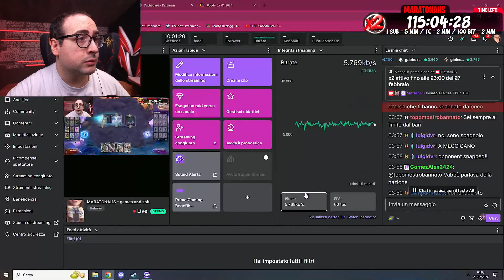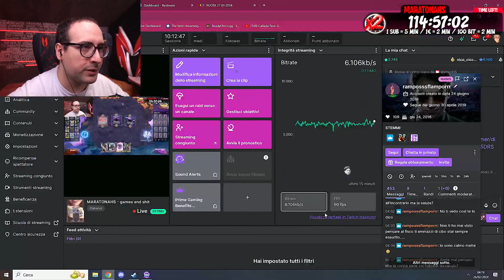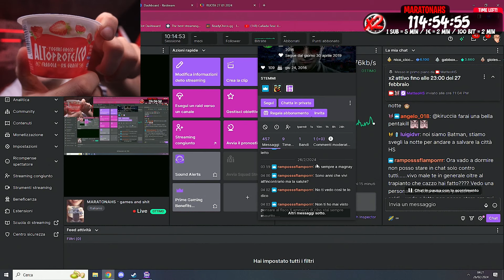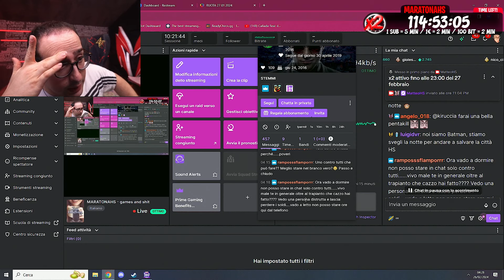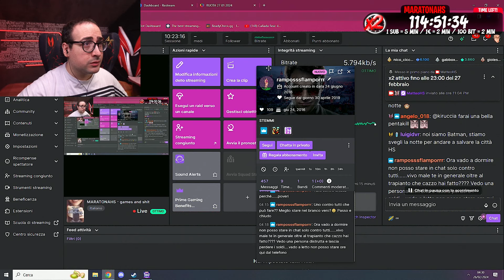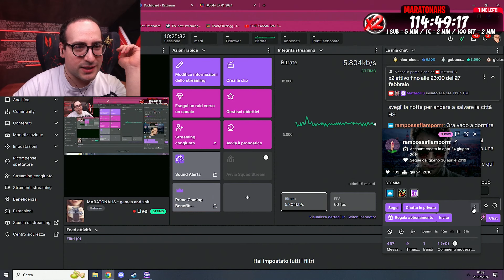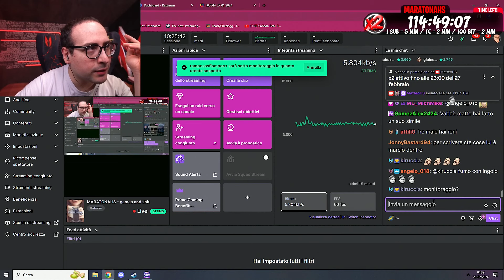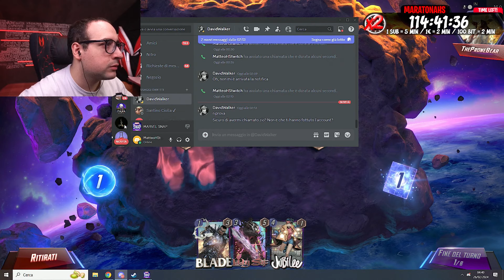Marvel Snap Quest e Ranked | MatteoHS live del 25 02 24